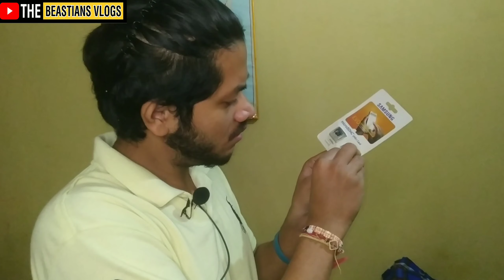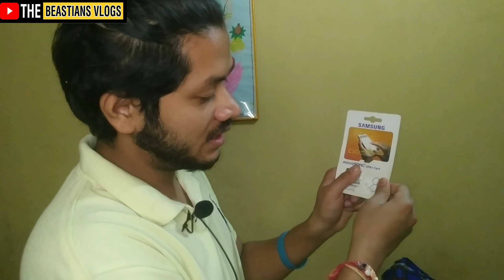CHOR BAZAR DELHI EXPOSED😱🔥| चोर बाजार का सामान | CHOR BAZAR ELECTRONIC ITEMS REVIEW LIVE 😠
Video Description : This Video Is all about ⤵️